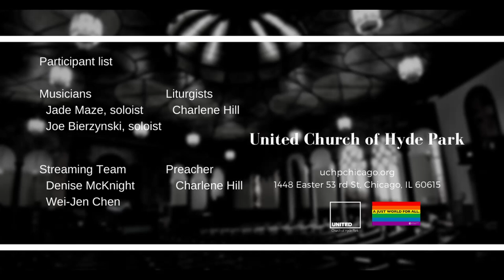"Amazing Grace" (June 27 2021)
ClosingHymn "Amazing Grace"
Jade Maze, soloist
Joe Bierzynski, soloist and guitar

Join us in-person or online (Facebook live, YouTube and Zoom) at 11:00 am.